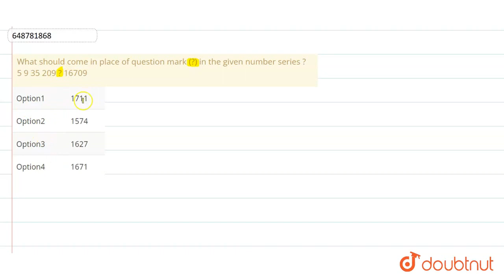What should come in place of question mark (?) in the given number series ? 5 9 35 209 ? 16709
Class: 14
Subject: MATHS
Chapter: SBI PO PHASE - I (PRELIMINARY) EXAM 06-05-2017
Board:GOVT

👉 Have Any Query? Ask Us.